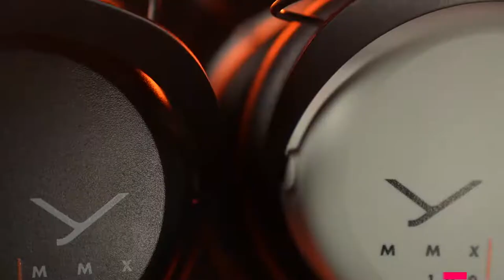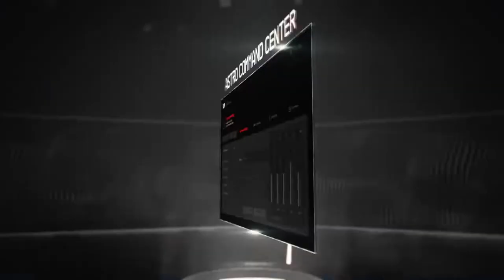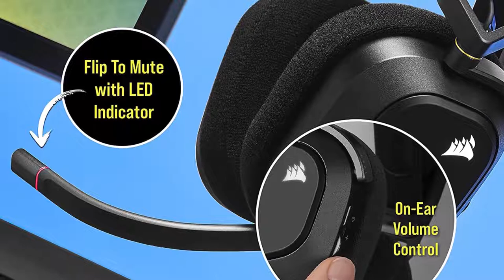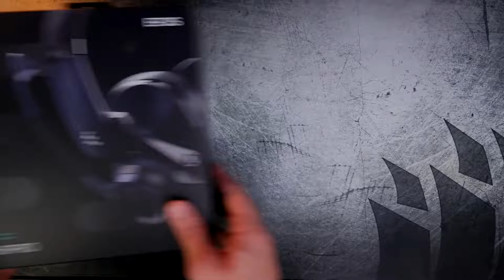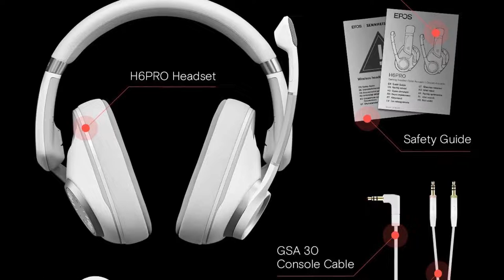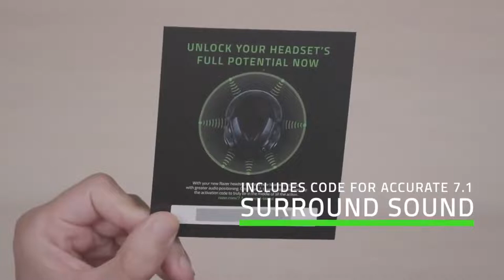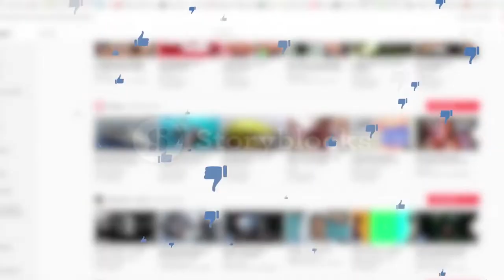8 Best Gaming Headsets 2023 Top Gaming Headphone Reviews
8 Best Gaming Headsets 2023 Top Gaming Headphone Reviews

1: 🔶Razer Black Shark V2🔶

2: 🔶HyperX Cloud Alpha Gaming Headset🔶

3: 🔶Razer Kraken X🔶

4: 🔶Beyerdynamic MMX 100 Gaming Headphone🔶

5: 🔶Epos H6 Pro🔶

6: 🔶Corsair HS80 RGB Gaming Headset🔶

7: 🔶SteelSeries Arctis Nova Pro 🔶

8: 🔶Astro A50 Generation 4🔶

Hey Buddy! At 5 Best Forever, we've researched the best gaming headsets on Amazon saving you time and money so you can make an informed decision about top gaming headphonces.

The videos used in this video are not owned by me i take these clips from storyblocks.com If they want to remove any video clip then you can ping me i will remove it.